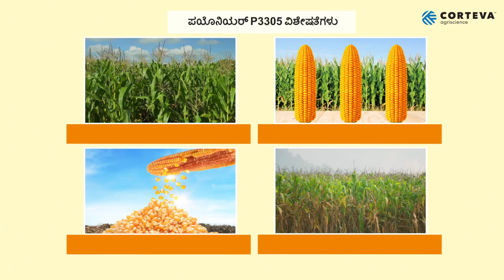ಪಯೊನಿಯರ್‌ ನ P3305 ಹೈಬ್ರಿಡ್‌ ಮೆಕ್ಕೆಜೋಳದ ಬೀಜವುಸಂತೋಷದ ಕೀಲಿಕೈ ಆಗಿದೆ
ಪಯೊನಿಯರ್‌ P3305 ಹೈಬ್ರಿಡ್‌ ಮೆಕ್ಕೆ ಜೋಳದ ಬೀಜದಲ್ಲಿದೆ
1. ಗಿಡಗಳು ಬೀಳದಿರುವ ಸಾಮರ್ಥ್ಯ
2. ತುದಿ ತುಂಬಾ ಕಾಳುಗಳು ಹೊಂದಿರುವ ಉತ್ತಮ ಆಕಾರದ ತೆನೆಗಳು ಮತ್ತು ಆಕರ್ಷಕ ಬಣ್ಣ
3. ಅಧಿಕ ಒಕ್ಕಣೆ ಪ್ರಮಾಣ ಹಾಗೂ ಪ್ರತಿಕೂಲ ಪರಿಸ್ಥಿಯಲ್ಲಿ ಖಚಿತ ಇಳುವರಿ
ಹಾಗಾದರೆ ರೈತ ಬಾಂಧವರೆ, ಈಗ ತಡವಾದರೂ ಏಕೆ?

ಪಯೊನಿಯರ್‌ P3305 ಹೈಬ್ರಿಡ್‌ ಮೆಕ್ಕೆಜೋಳದೊಂದಿಗೆ ಈಗ ಪಡೆಯಿರಿ ಸಂತೋಷದ ಕೀಲಿಕೈಯನ್ನ ನಮ್ಮ ನಿರ್ಧಾರ ಪಯೊನಿಯರ್‌, ಮತ್ತು ನಿಮ್ಮದು?